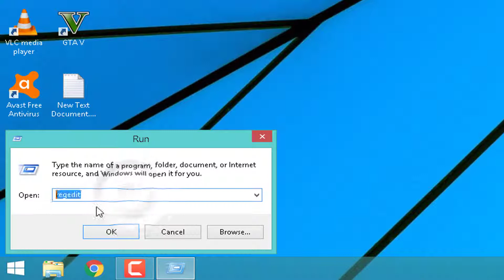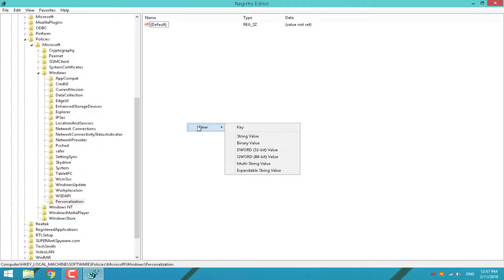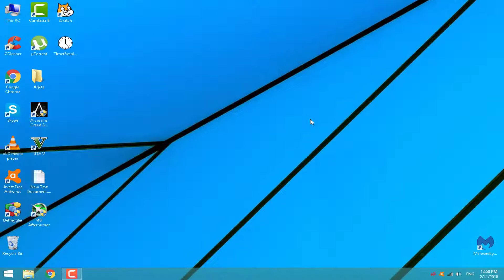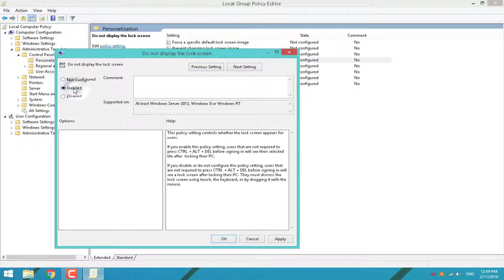How To Disable Windows Lock Screen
How To Disable Windows Lock Screen, Disable windows lock screen, Disable windows 8.1 lock screen, How To Disable The Windows 8 Lock Screen, Windows 8.1 lock screen password, how to disable lock screen in windows 10.

In this tutorial, you will learn How to Disable Windows 8 / 8.1 / 10 Lock Screen.